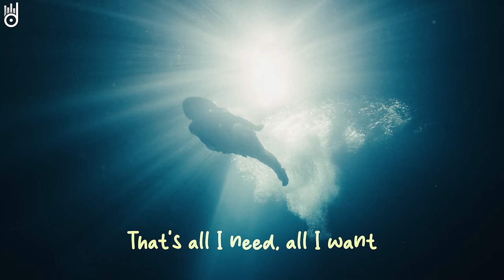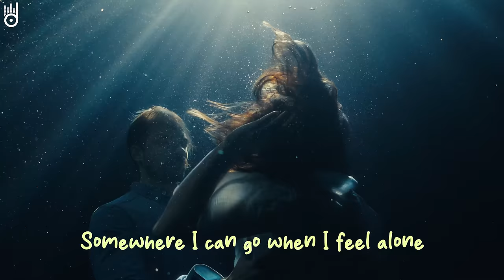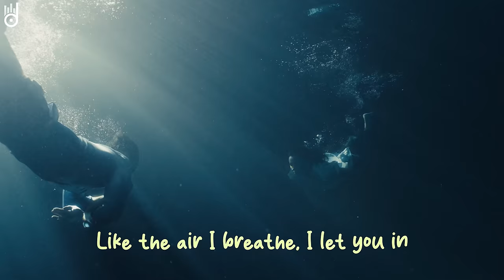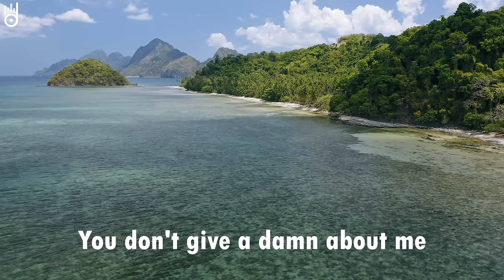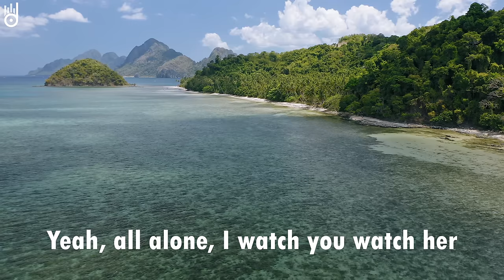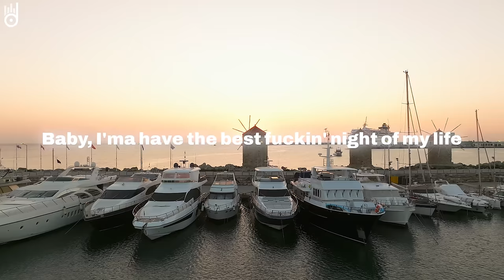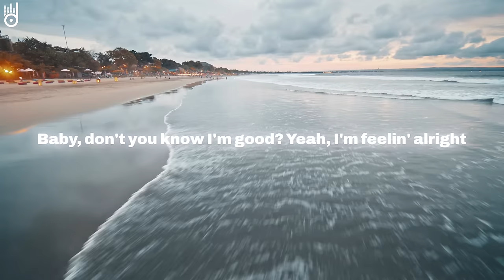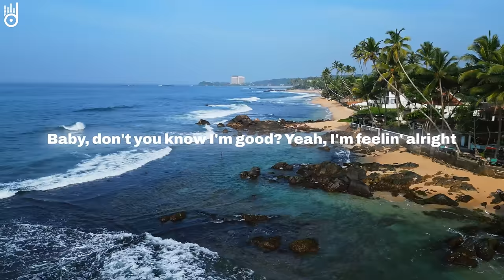Alan Walker, Dua Lipa, Coldplay, Martin Garrix & Kygo, The Chainsmokers Style 🔥 Summer Vibes #60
00:00 Byond Bliss & Rachel Morgan Perry - The Ocean
02:39 Boostereo, Jessica Chertock - I Hate U, I Love U
05:01 Dj Alex Man, Dj Diac, HALUNA - I’m Blue
08:13 Dj Goja x Magic Phase - Calm Down
11:08 Cale, Elise Khalil - My Universe
13:12 Dream Chaos, Della - Supergirl
16:29 Twin, Jessica Chertock - Love Me Like You Do
19:37 Cale, HALUNA - Viva La Vida
22:13 Badscandal, ughvexx - Cupid
25:17 Alosa, Michelle Ray - Attention
28:09 Alosa, Lindsay Tatman - Kill Bill
30:26 Boostereo, Veronica Bravo - Apologize
33:15 Britt, T’art - Let Me Down Slowly
37:00 DJ Alex Man, DJ Diac, Britt - Someone You Loved
39:47 Le Bober, Rachel Morgan Perry - Sing Me To Sleep
42:22 AstroFox, Rachel Morgan Perry - Dark Horse
45:19 Booty Leak, Garonzos, Andreea Flavia - Shivers
48:20 Alosa, Janet Tung - Starboy
50:42 Lavaros, Catching Sunrises - Revolution
53:22 Lamedy, HALUNA - I Could Be The One
56:00 Lavaros, Jasmine Crowe - Symphony
59:11 T’art, Janet Tung - Cruel Summer
1:02:04 Alban Chela, Mike L, Elise Lieberth - Perfect